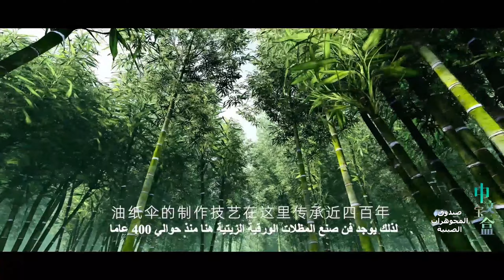《你好，中国》第1季 第6集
الحرفية الرائعة من صنع المظلات الورقية
عندما ينزل مطر يحمل كل الناس المظلات. ومع ذلك فإن المظلات التي نستخدمها في عصرنا الحالي مصنوعة كلها من حرير النايلون، ونحن نستخدمها فقط للحماية من المطر. لكن المظلات الورقية التي كانت تُستعمل في الصين القديمة يُطلق عليها اسم التحف الفنية.
清心寄伞
下雨的时候，我们都会打伞。然而现代社会，我们使用的伞都是尼龙绸制作的，只是用来防雨的生活用品。但是，在中国古代的油纸伞，却堪称为一种艺术品。